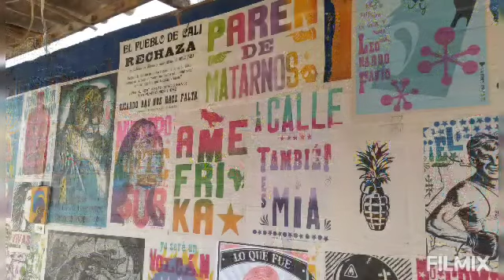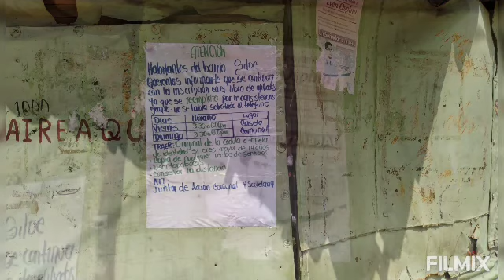15 de marzo de 2021